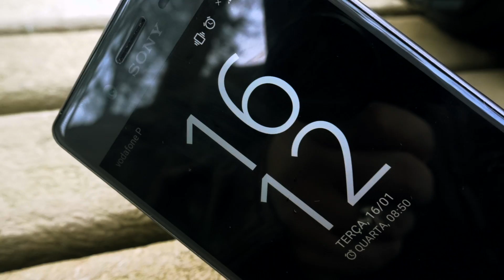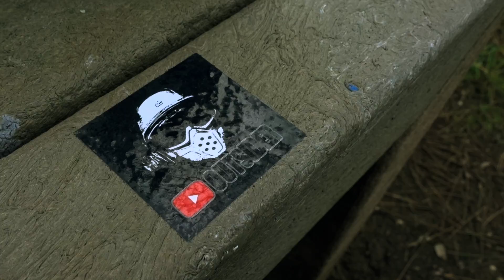Regresso ao passado